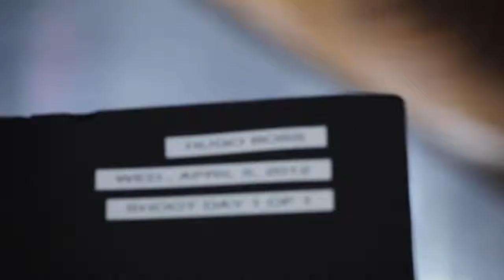BOSS - BOTTLED SPORT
Izbaudiet, novērtējiet un komentējiet!